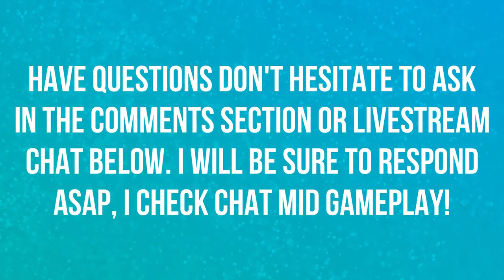TOP 5 MUST SEE PANELS | LIVE REACTION | BLIZZCON 2018 🎮🎮🎮